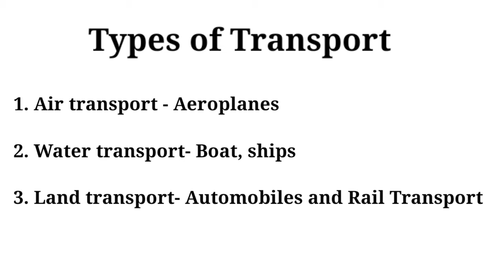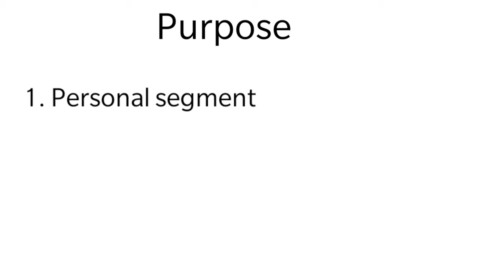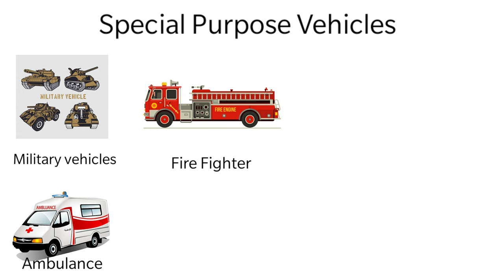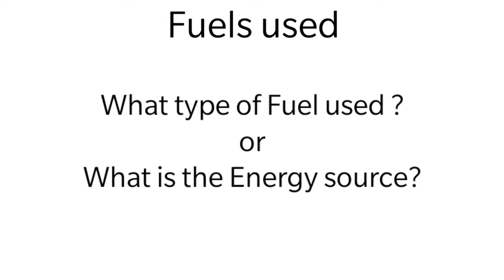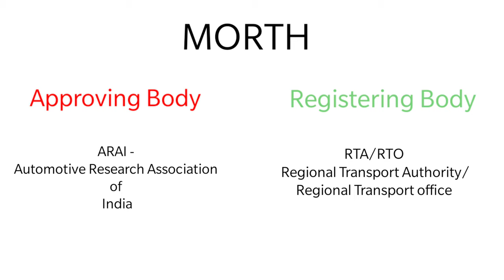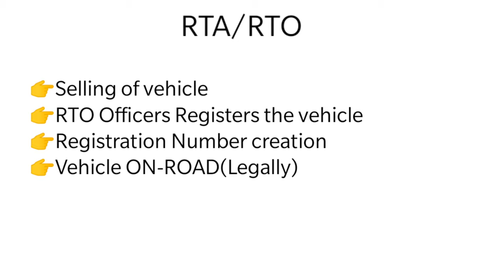What is Automobile |Types of Vehicles| Design to On-Road Process | ஆட்டோமொபைல் மற்றும் அதன் வகைகள்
Content of this Video:
1. What  is Transport and its types
2. What  is Automobile and its types
3. What is MORTH & Intro about ARAI and RTA
4. Vehicle Design to On-Road Process

Balaji - Editing tips and Thumbnail Design
Barani - Idea for YouTube channel Creation
Sathish(Chengai) - The Name Pattarai is  inspired from him
Fareed - LOGO and Cover image Designing
John, Kamali and Sankarapandian- QC and content corrections